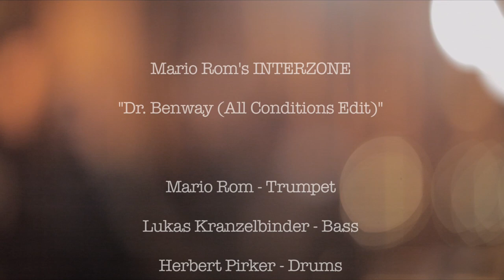Dr. Benway (All Conditions Edit) - Mario Rom's INTERZONE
Mario Rom - Trumpet
Lukas Kranzelbinder - Bass
Herbert Pirker - Drums

Video by Martin Schiske
Camera by Severin Koller, Martin Schiske, Luna Ghisetti, Dario Doe

Recorded @ Planter's Club Vienna, Hotel Hochschober & Schoberriegel (2208 m) in 2013

Thanks to: Martin Schiske, Severin Koller, Luna Ghisetti, Dario Doe, Planter's Club, Fam. Leeb, Transformale, Thomas Hocke, Dr. Charles Benway

Mario Rom's INTERZONE
"Dr Benway" written by Mario Rom
Album: Nothing is true (Laub Records 2012)